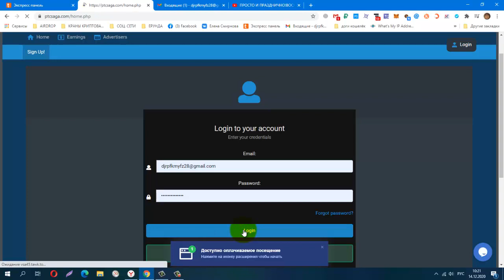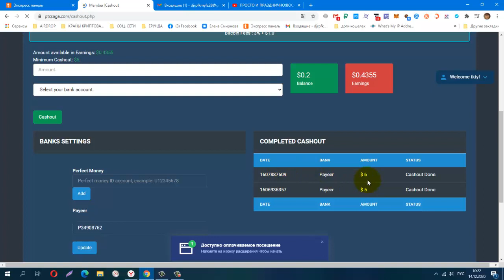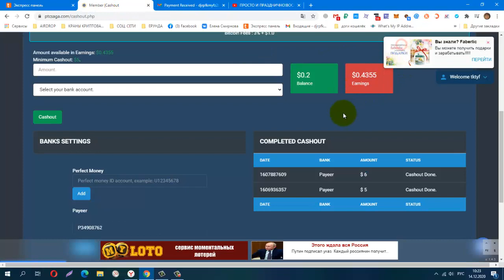PTCSAGA, СКАМ!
PTCSAGA, ОЧЕРЕДНАЯ ПРОВЕРКА НА ВЫВОД! ПЛАТИТ! из серии BAP POINTS,  ADPACKS $1, вывод от $5
PTCSAGA
КОШЕЛЁК payeer.
Perfect Money (Перфект Мани).
обменник Magnetic Exchange
регистр.
постепенно будут добавляться новые краны.
Мои дополнительные ютуб каналы
payeer P34908762
BTC 1G7QLPFMH5nGZxk4jEWpeT3PptyuSgtp9u
LTC MF4XjNqBaJbgu6meZhXBkUgpWQTC4vM66x
DOGE DRc7rFJkg91FVVcJJwGF1CBLWbuWHBhWZR
ETH 0xb2AFdf4dCB21206578D001D29445E3fC8FefA45e